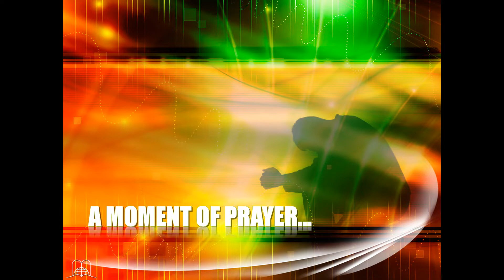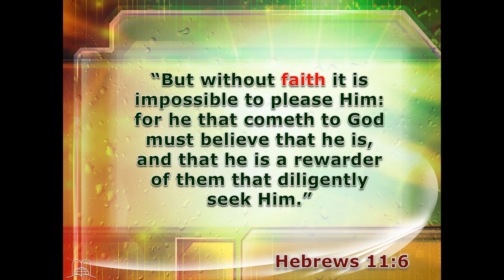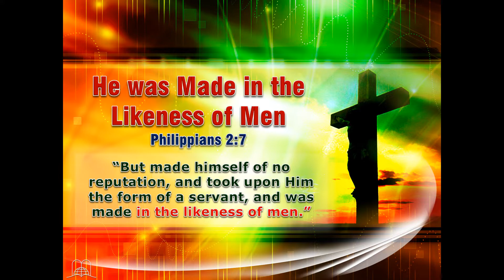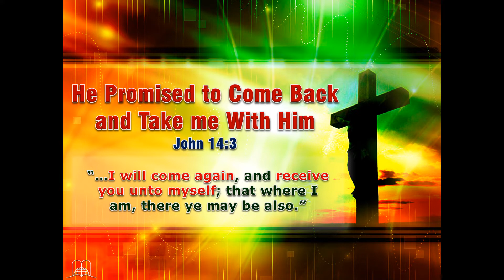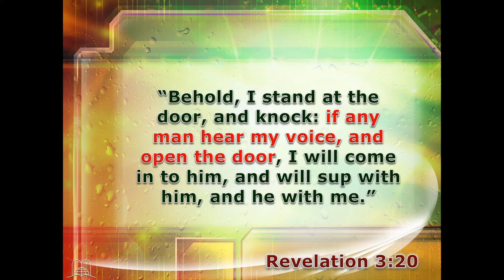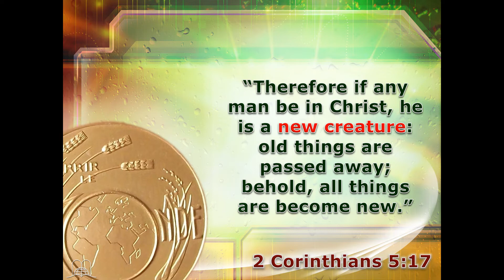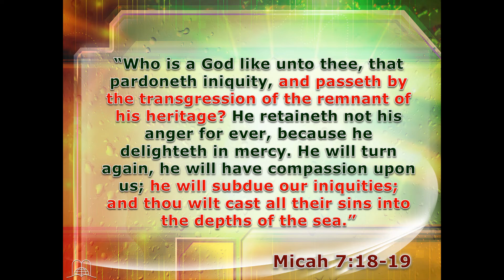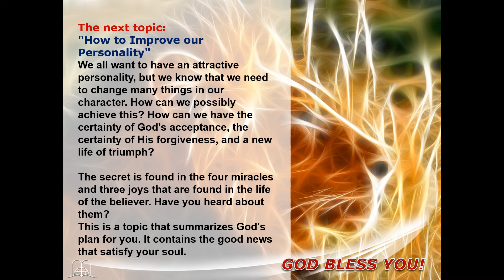Four steps to inner peace and happiness - Topic 4 (At the feet of Jesus)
Every human being longs for genuine peace and happiness. Is it possible to find it in material things, amusements, honor, sex, drugs, or alcohol? How can we find peace with God, the security of His forgiveness, a reassuring and steady hope, and the certainty that if we die today we will obtain eternal life?

Bible Research Guides "At the feet of Jesus"

The Rescue Project